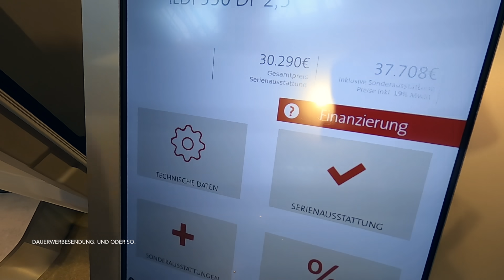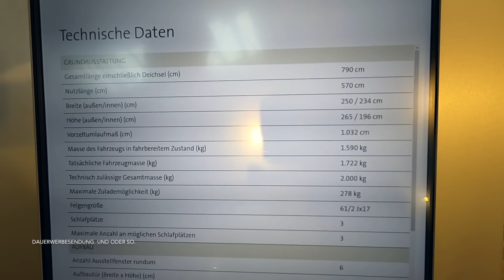Caravan Salon 2021 - Tabbert Vivaldi 550 DF - 2 Personen Wohnwagen | Happy Camping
Servus Happys.

Endlich ist es so weit - der Caravan Salon 2021 hat begonnen und wir freuen uns auf eine ganze Menge toller Begegnungen und natürlich auch auf ganz viel Inspiration.

In diesem Video dürfen wir Euch den Tabbert Vivaldi 550 DF vorstellen, einen schicken und gut ausgestatteten 2 Personen Reisewohnwagen aus dem Hause Tabbert...

Viel Spass beim Schauen und dem kleinen Rundgang.

▬ Mein Equipment ▬▬▬▬▬▬▬▬▬▬▬▬▬▬
GoPro Hero 5 black*
Insta360 ONE 360 Grad Kamera*
DJI Spark FlyMore Combo Drohne*

Damit hilfst Du mir, diesen Channel etwas finanziell zu unterstützen (für neues Film Equipment oder auch um Produkte zu bezuschussen, die ich hier vorstellen möchte).